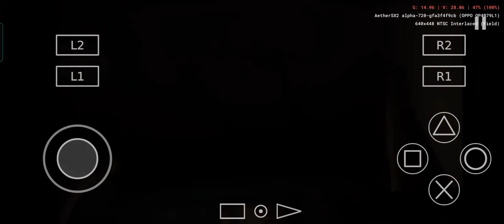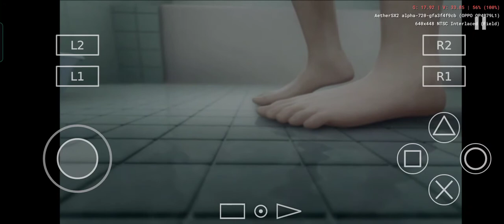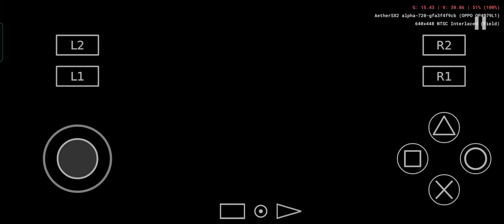Fatal Frame - Playthrough Part 40 Hour 12 ( The Caremony Commandent )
Fatal Frame 3 - Walkthrough Part 40 Hour 12 (The Caremony Commandent )
Fatal Frame 3 / Project Zero 3 The Tormented
Game Difficulty Easy
Ghost Complete
Android Gameplay using AETHERSX2